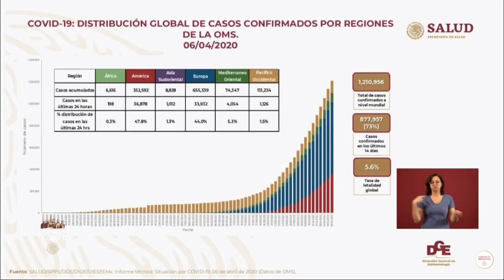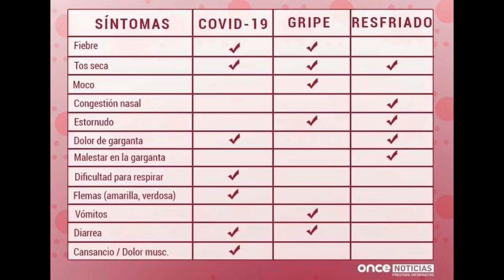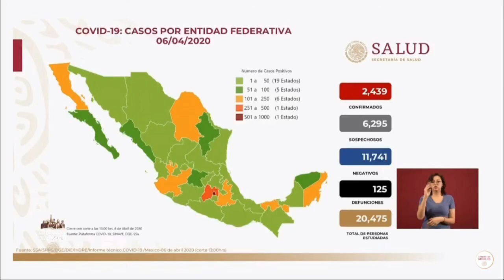¡ATENCIÓN! EL PRIMER FALLECIDO EN CHIAPAS POR COVID-19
La realidad alcanzó a Chiapas, murió el primero por coronavirus pues no quiso ser intubado. Acá le contamos todos los detalles de este 6 de abril de 2020 donde ya se registran más de 100 muertos en México por la pandemia.